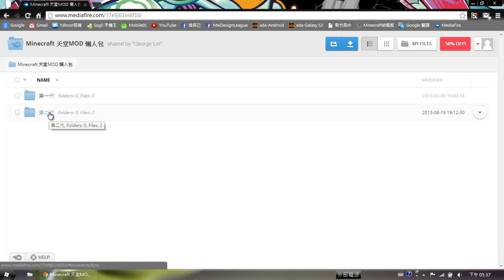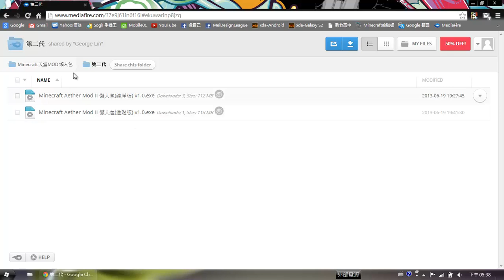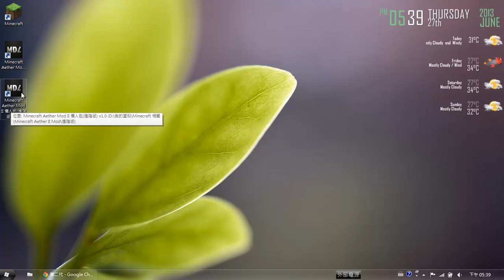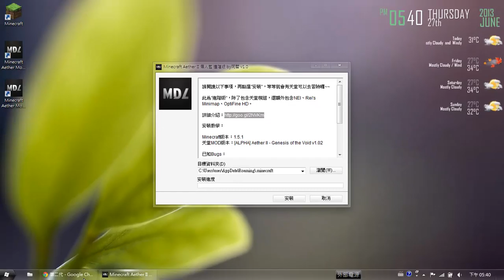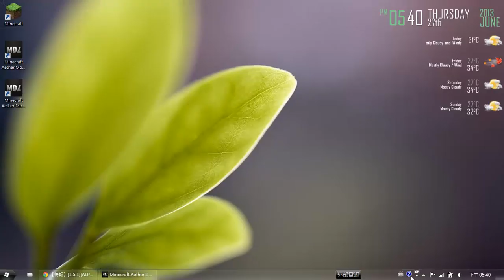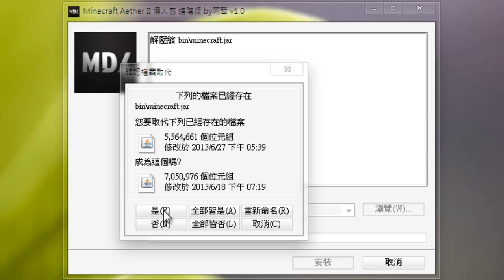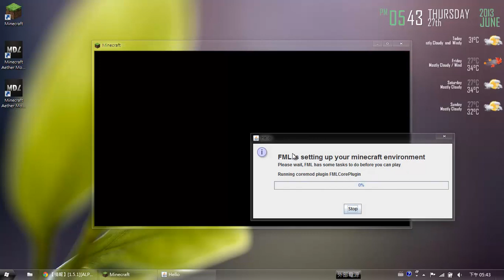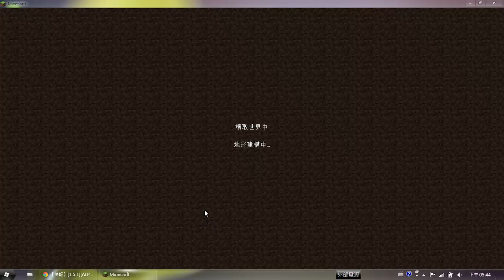阿哲教學 Minecraft 天堂模組 II 超快速安裝！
嗨~~歡迎來到 Mei Design League 咩咩設計聯盟！我是阿哲

相信大家等這個等很久了吧~~